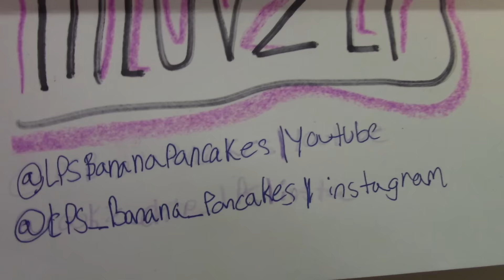Opening Mail #3 (Summer 2015)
Thank you everyone who sent me mail!

Address:

mluvzlps
Coral Springs, FL
33067